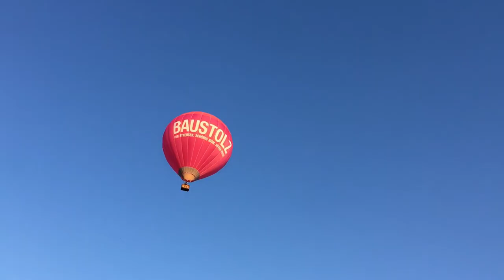Šešta diena, Kelione baidare nemunu per Kauno hesa ir Kauna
1-4 diena yra fb: Jonas Do